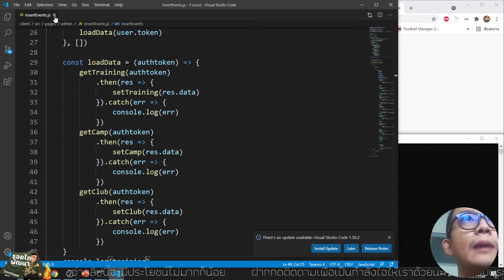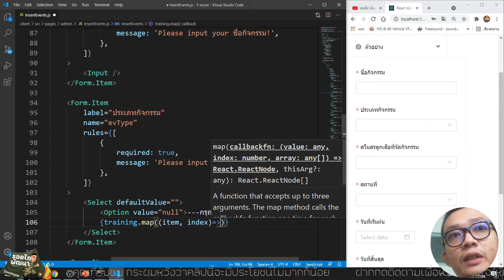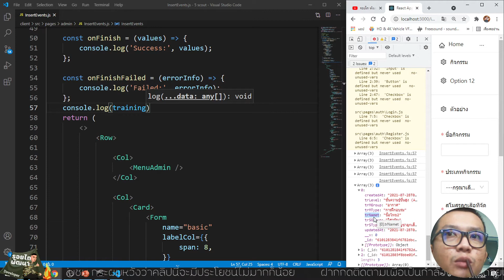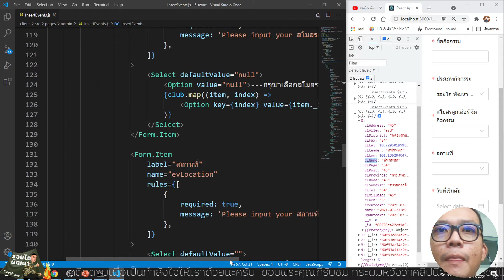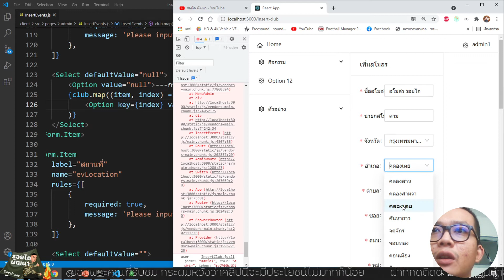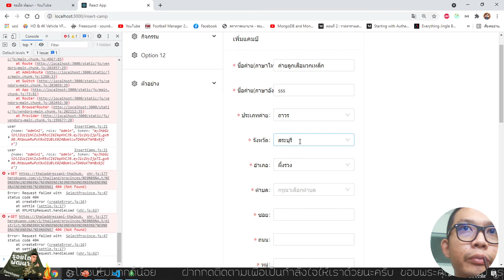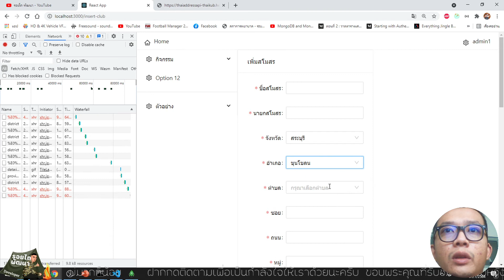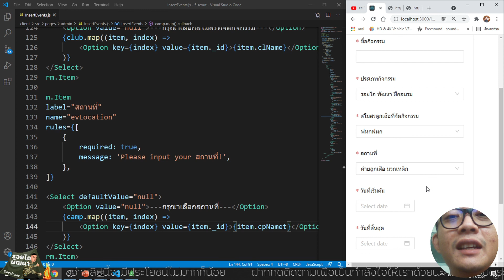#47 MERN โปรเจคลูกเสือ React get API ใส่ Dropdown List | รอยไถ พัฒนา 2021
ก่อนอื่นกระผมก็ขอสวัสดีทุกๆ ท่านที่ให้เกียรติเข้ามารับชม
! อย่าลืมดูแลสุขภาพกันด้วยนะครับ

EP ที่ 47 EP นี้เราจะนำข้อมูลที่ได้จาก API ที่เรา get มาด้วย Axios เมื่อ ep ที่แล้ว
มา loop ใส่ Dropdown List หรือ Select ใน React กันนะครับ ขั้้นตอนก็ไม่ยากนะครับ
ถ้าพร้อมแล้วไปลุยกันเลยยยย
ถ้าสงสัยหรือติดปัญหาตรงไหนสามารถพิมพ์สอบถามได้เลยนะครับ

สำหรับคอร์สนี้นะครับก็เหมือนเดิมนะครับเป็นการใช้ MERN Stack
M = MongoDB
E = ExpressJS
R = ReactJS
N = NodeJS

เป็นโปรเจคสำหรับการเก็บกิจกรรมลูกเสือ สำหรับฟังก์ชั่นหลักๆ ในโปรแกรมก็จะประกอบไปด้วย
1. การแสดงกิจกรรมของค่ายลูกเสือบนแผนที่
2. การค้นหากิจกรรมของค่ายลูกเสือ ด้วย
    2.1 จังหวัด
    2.2 อำเภอ
3. แสดงกิจกรรมลูกเสือที่เปิดอยู่ในขณะนี้
4. เพิ่มลบกิจกรรมต่างๆ CRUD , Create ,Read, Update , Delete
5. การล็อกอินแบบแบ่งสิทธิ์ ระหว่าง admin กับ user
     5.1 จำกัดสิทธิ์การเข้าถึงหน้าเว็บต่างๆ แยกกันระหว่าง admin กับ user
     ด้วย JSON WebToken

และฟังก์ชั่นอื่นๆ

คอร์สออนไลน์ React
คอร์สฟรี ExpressJS
คอร์สเรียนออนไลน์ NodJS
สอน MERN Stack เบื้องต้น ไปจนเกือบชั้นเซียน ฮ่าๆ
สร้างเว็บไซต์ด้วย React

สุดท้ายนี้กระผมก็หวังเป็ฯอย่างยิ่งว่าคอร์สเรียนออนไลน์นี้จะมีประโยชน์ไม่มากก็น้อยสำหรับทุกๆ ท่าน ฝากกดติดตามเพื่อเป็นกำลังใจให้เราด้วยนะครับ
-รอยไถ พัฒนา-